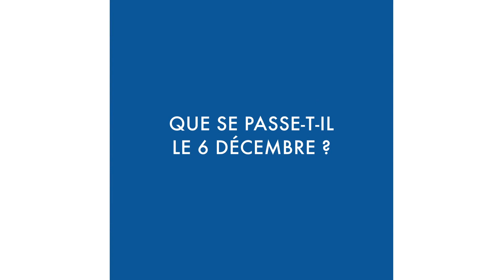Teaser de la soirée anniversaire des 70 ans de la Déclaration Universelle des Droits de l'Homme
Le 6 décembre 2018 se tiendra à Chaillot la soirée de célébration des 70 ans de la signature de la Déclaration Universelle des Droits de l'Homme. La parole à Matthias Leridon, président de Tilder et coprésident d'African Artists for Development.